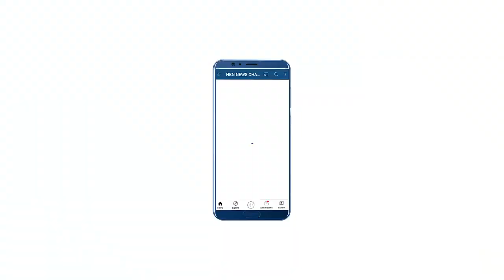किसान के भेस में उग्गरवादी या खालिस्तानी? | HBN News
किसान के भेस में उग्गरवादी या खालिस्तानी?| HBN News | Jo Sach Vhi Khabar